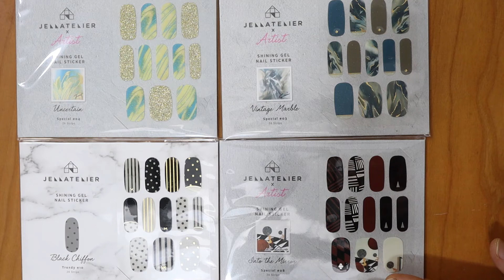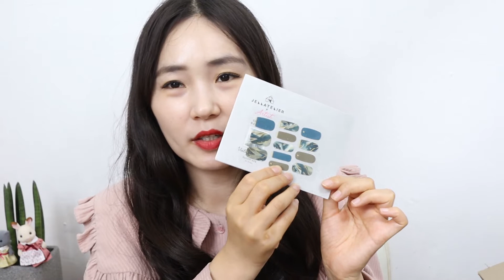내생애 첫 셀프 네일아트 저렴이로 고퀄 작가디자인 셀프네일스티커로 완성~젤라뜨리에 nail sticker Nail art 초보네일아트